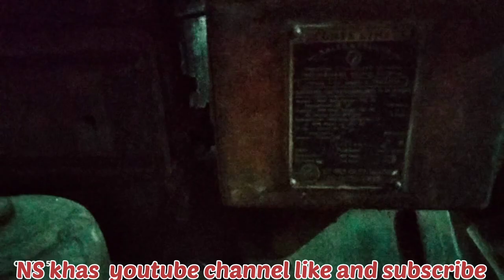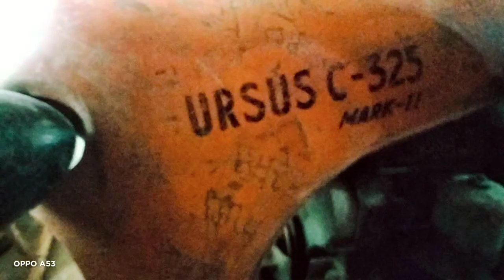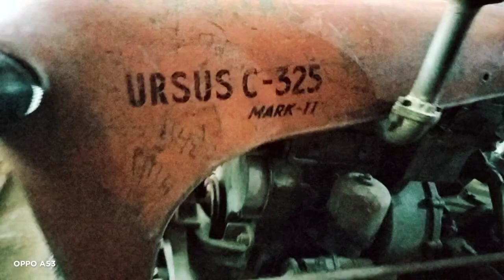URSUS 1978 ਮਾਡਲ Old tractor